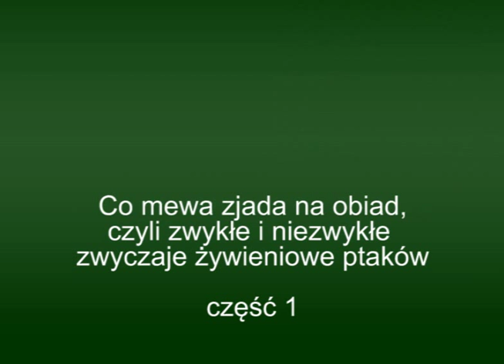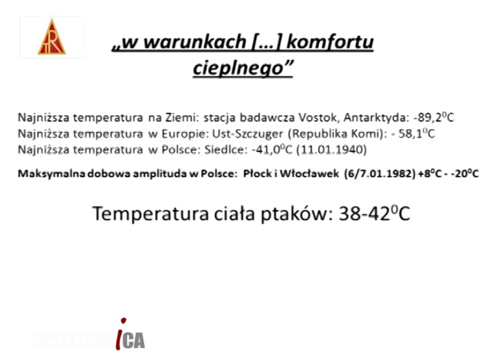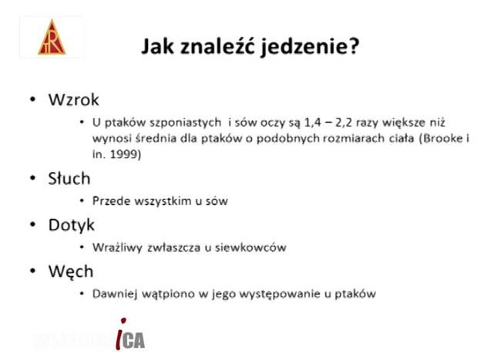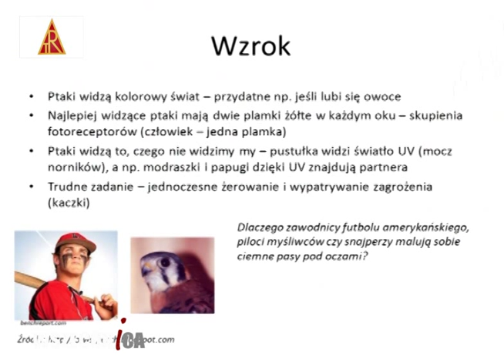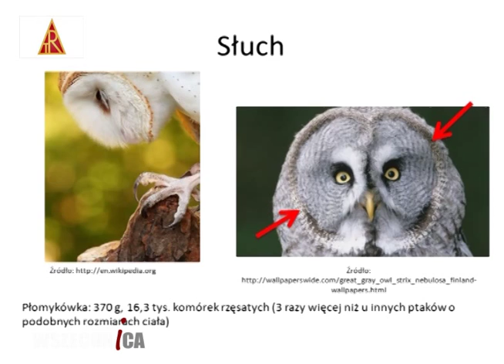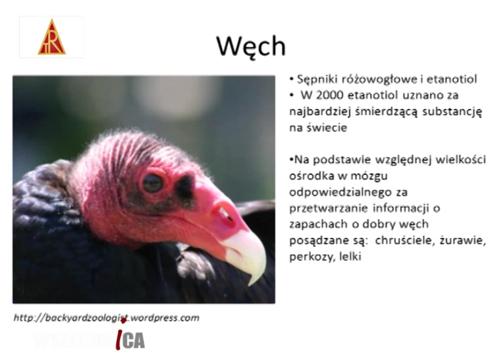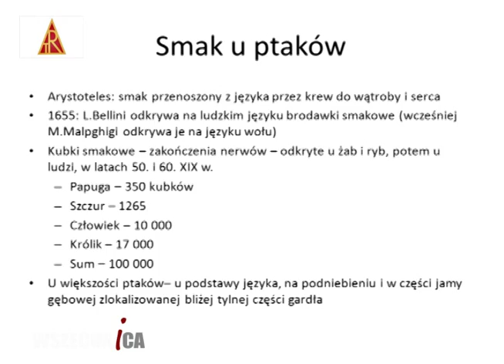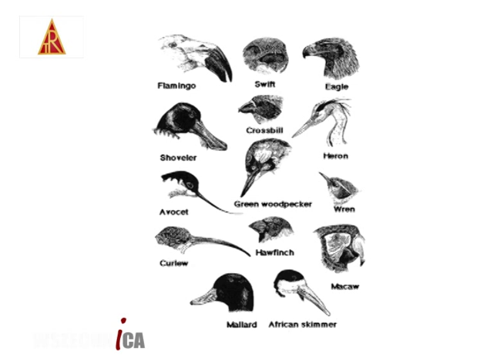Co mewa zjada na obiad, czyli zwykłe i niezwykłe zwyczaje żywieniowe ptaków [1/3]- Antoni Marczewski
Wykład Antoniego Marczewskiego, członka OTOP, o zwyczajach żywieniowych ptaków zorganizowany z okazji festiwalu naukowego MANEWR w liceum im. Tadeusza Reytana w Warszawie, 6 marca 2013 r. [1h18min]

Po co ptaki jedzą? Żeby żyć, to proste. Ale ile muszą jeść? Jak często? Jak bardzo kalorycznie? Wszystko zależy od warunków w jakich żyją, od tego ile ważą, jaki mają tryb życia i metabolizm. Antoni Marczewski opowiada o tym jak ptaki znajdują pożywienie, jak są przystosowane przez naturę do środowiska w którym żyją. Jakie zmysły wykorzystują polując na pożywienie? Z wykładu dowiadujemy się o ptasim wzroku, o tym jak ptaki widzą świat i kolory. O słuchu, który pomaga lokalizować przeszkody na drodze i żyjątka w glebie. Dowiemy się jak to jest z ptasim nosem, czy rozróżniają zapachy i potrafią wywęszyć zwierzynę? Gdzie ukryty jest zmysł dotyku – w dziobie czy w szponach? Na ile unerwione są dzioby? I czy ptakom smakuje to co jedzą? Czy mają kubki smakowe? Jeśli tak to ile i gdzie?

Jak już uda się przy pomocy wszystkich ptasich zmysłów upolować coś do jedzenia, trzeba to jakoś do gardła włożyć. Ornitolog opowiada o przeróżnych rodzajach dziobów, o tym czemu są tak różnorodne i czemu służą ich wymyślne kształty.

Co się z tym pokarmem dzieje dalej? Jak wygląda proces trawienny u ptaków, po tym jak jedzenie minie przełyk? Co to są wola u ptaków i do czego służą?

Antoni Marczewski podczas wykładu przytacza ciekawostki i historyjki z życia ptaków z całego świata. Dowiadujemy się o bardzo dziwnych zwyczajach żywieniowych krzyżodziobów, o niesamowitych nurkach i pływakach – pingwinach cesarskich, o wszystkożernych pelikanach, bardzo inteligentnych i sprytnych sójkach, wiecznie zapracowanych dzięciołach i gołębiach, zajadających się ptasim mleczkiem.